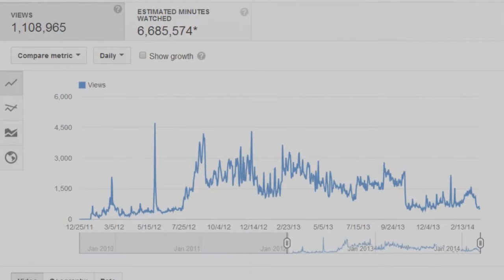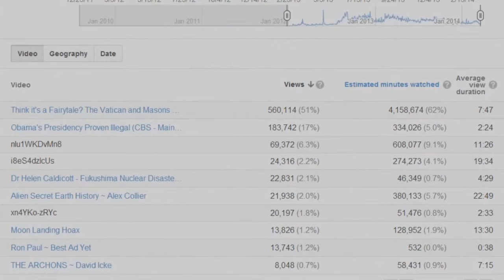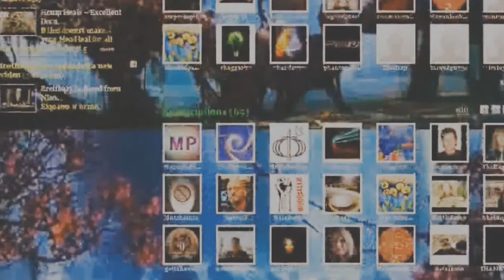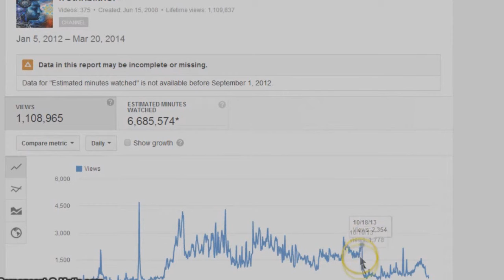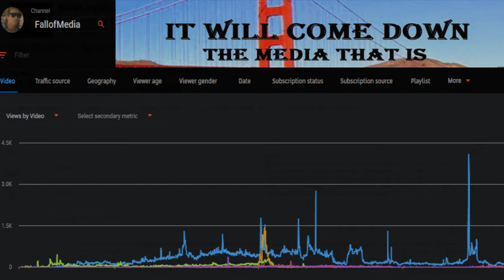The Lost Art of YouTube, Starvexer, FrothnBlither, MrPurpleTie and Welcome to FallofMMedia.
Four channels later I still fight YT often.
The art work is what YT use to be like till the Great Beast Google
swallowed it.